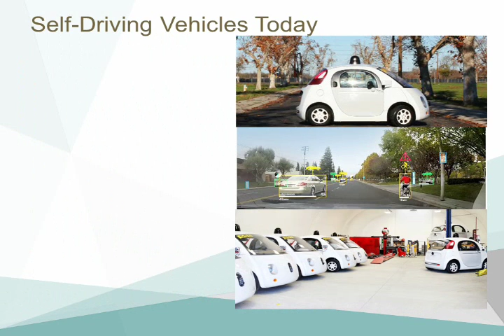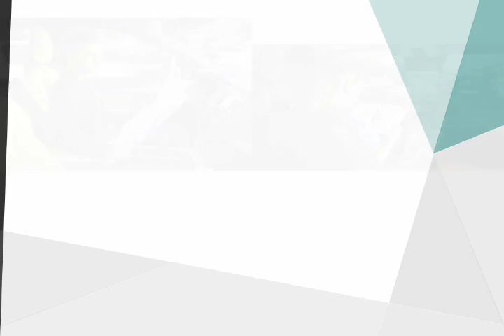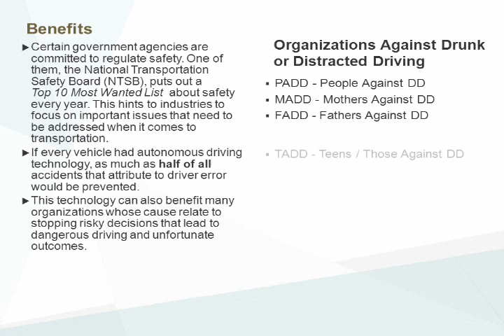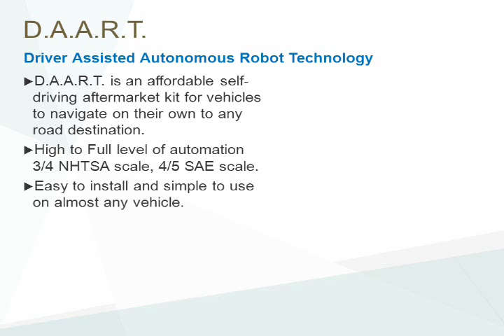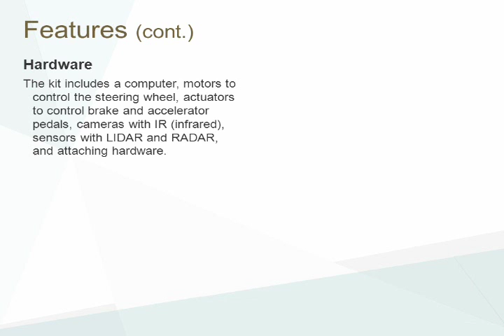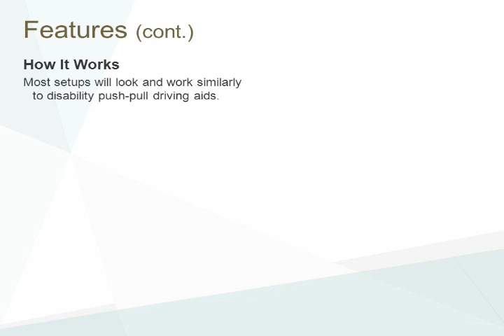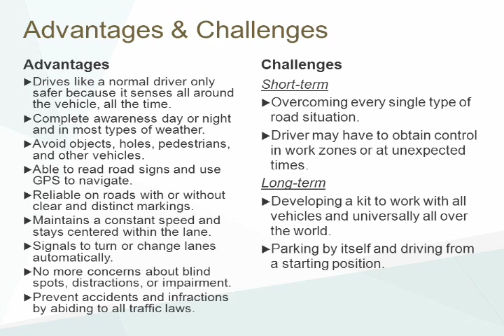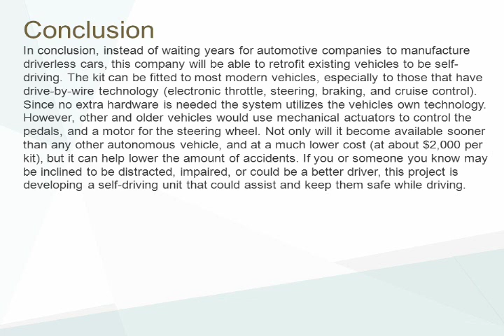Advantages of Self-Driving Vehicles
In general, self-driving vehicles are designed to be safe, responsive, precise, and an ideal way to travel. It can protect and prevent normal or distracted, impaired, and inexperienced drivers from accidents. Even the best driver cannot out perform a driverless system capable of reacting quickly to a road situation. There are many successful demonstrations of both life-sized and small robotic vehicles using autonomous and GPS technology to navigate. The operating principles are essentially the same as decades-old remote control technology used in televisions, toys, and movie props or stunt vehicles. Instead of a manual remote, the vehicle is controlled by a computer interpreting signals received from sensors. It's possible for a vehicle to be driven remotely, becoming driverless, so it can assist drivers going to any road destination with an intelligent computer system. The computer constantly analyzes and processes real life data from sensors, and the installed motors and actuators maneuver the vehicle (steering left or right, and accelerating or slowing down and stopping). The system can visualize and recognize things like road hazards, signs, pedestrians, and other vehicles and maintain a safe distance.

This campaign was started to introduce affordable autonomous driving technology in current vehicles. We can either continue to wait years for auto manufacturers to bring theirs to market, or we can have our own vehicles with the ability to self-drive today! Everyone will be able to purchase a low-cost kit. New self-driving vehicles will be very expensive once they become available.

Retrofitting existing vehicles with a self-driving system will help lower the risk of accidents, cost much less, and is as effective as future new vehicles with the same technology by being available sooner than later. Whether or not drivers behind the wheel of a self-driving vehicle are new or experienced, traveling on roads will be easier and safer than ever before.

The universal kit, DAART - Driver Assisted Autonomous Robot Technology fits almost all passenger vehicles with an automatic transmission including; buses, and semi-trailer trucks.

The difference between this and any other like it is this company is developing a self-driving assistance gadget that can be implemented on most current (new and old) vehicles, and not only for autonomous vehicles yet to be manufactured; making it possible to own one much sooner. However, funding is needed to finish programming the software and complete the prototype.